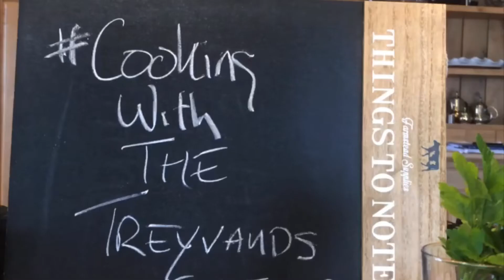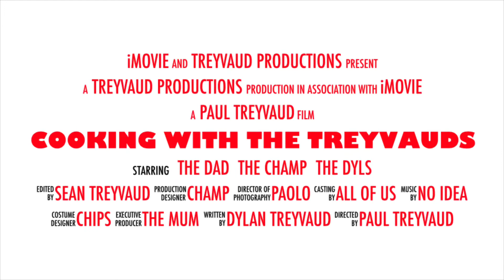Cooking With The Treyvaud's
A bit of fun with all that's going on at the moment. We are having some fun with our live cook alongs on my Facebook page. Feel free to join in the madness

Watch Treyvaud Travels worldwide on Amazon Prime here

The most controversial read on the Hotel & Restaurant industry ever!!